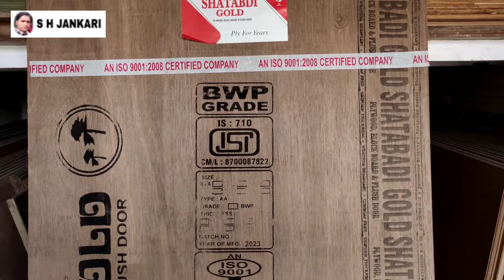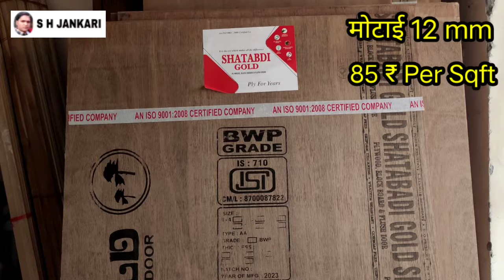Waterproof plywood | Price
Water proof plywood |Price| Plywood review in hindi

Please 🙏🙏

For Plywood Related More Videos Information

Any information to for plywood related

And Again